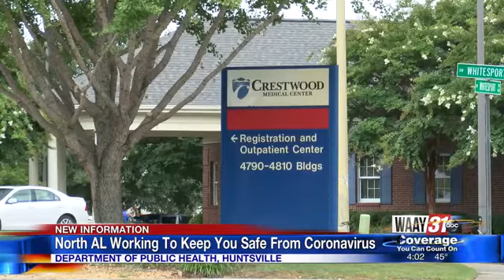Madison County officials discuss potential coronavirus outbreak